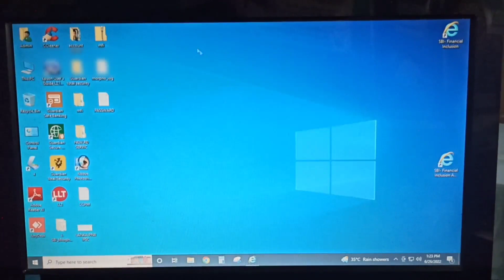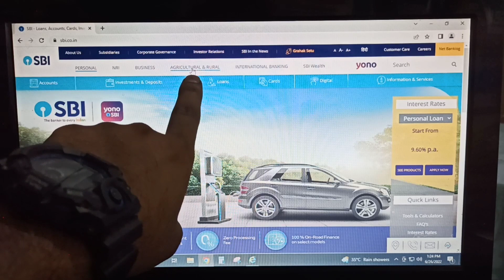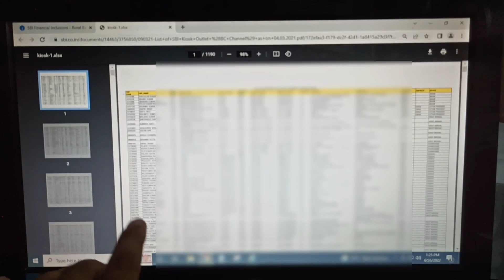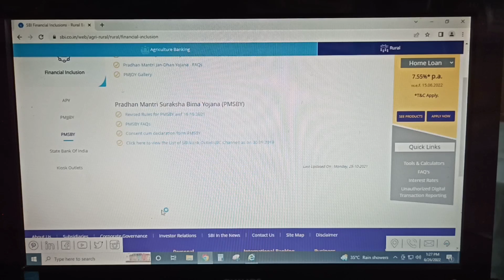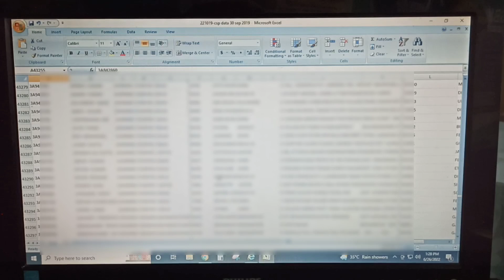SBI CSP Name Address In Official Website !! Kese Chake kare !! All Sbi Csp's Name !!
Friends Agar Video achha laga tho